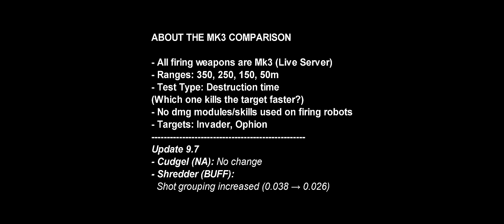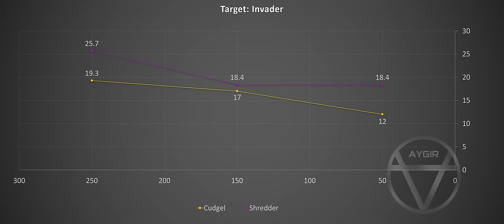[WR] 🔥 Cudgel VS Shredder (BUFF) – Mk3 Comparison | War Robots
In this video I will be presenting mk3 maxed comparison between 6x Shredder and 6x Cudgel on Frozen Dagon after the recent shredder buff in update 9.7. Hope you enjoy!

Video Chapters
00:00 Intro & details
00:33 Round 1: 350m
01:00 Round 2: 250m
01:45 Round 3: 150m
02:18 Round 4: 50m
02:57 End results
03:13 Shredder Game
07:55 Cudgel Game

By using the code AYGIR for every in game purchase you make you'll help me get 5% of the total revenue. Thanks in advance!
System Specifications: Asus ROG Strix Scar G16 (laptop)
➤ CPU: 13th Gen Intel® Core™ i9-13980HX Processor
➤ GPU: NVIDIA® GeForce RTX™ 4080 Laptop GPU (175Wh)
➤ RAM: 32GB DDR5-4800 SO-DIMM
➤ SSD: 3TB PCIe® 4.0 NVMe™ M.2 SSD
➤ Monitor:  ALIENWARE 34 CURVED QD-OLED - AW3423DWF
➤ Keyboard: ASUS ROG STRIX SCOPE II 96 WIRELESS
➤ Mouse: Razer Viper ULTIMATE Wireless
➤ Headphones: Sony WH-1000XM3 Wireless
➤ Microphone: Rode Procaster

Secondary System: Desktop
➤ CPU: Intel® Core™ i7-10700K Processor (Overclocked to 5.1 GHz)
➤ GPU: MSI Gaming GeForce RTX 2070 Super 8GB GDRR6 256-bit
➤ RAM: G.SKILL TridentZ RGB Series 32GB (4 x 8GB)
➤ HDD: Seagate BarraCuda 2TB Internal Hard Drive HDD
➤ Motherboard: MSI Z490-A PRO ProSeries ATX
➤ Microphone: Blue Snowball iCE USB Mic
➤ Keyboard: Steelseries APEX Pro
➤ Mouse: Glorious Model D Wireless

Track: Extra Terra, Infraction- Digital Phonk